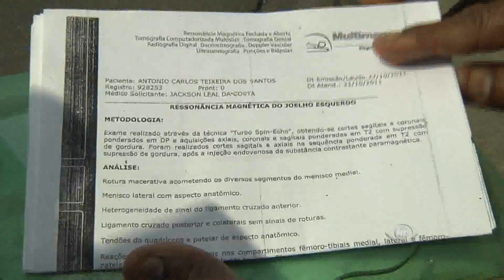Band Cidade - Fila no Hospital Santa Isabel